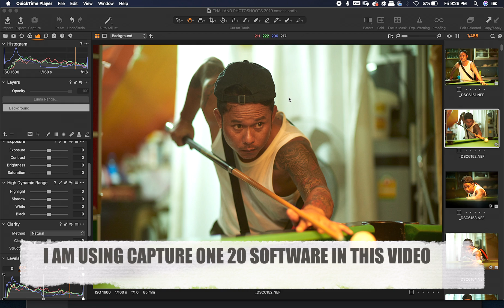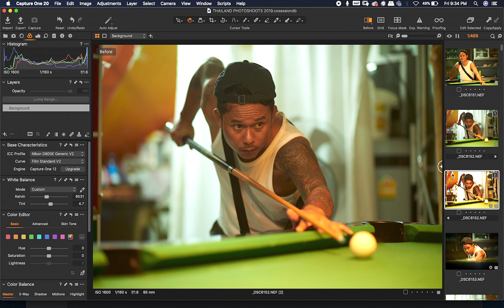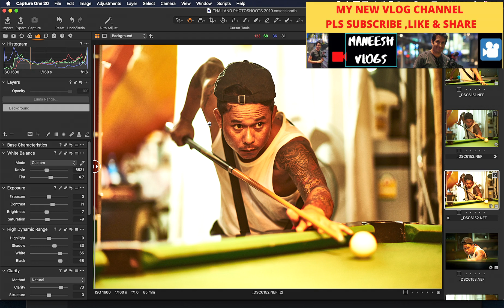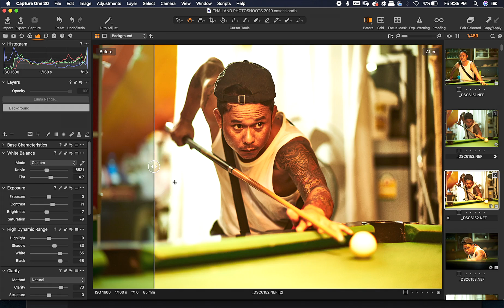GIVE YOUR PHOTOS A FILM LOOK | PHOTO EDITING TRICKS | HINDI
Capture one 20 image retouching software tutorial for beginner photographers and photo editors.

Wacom tablet intuos pro

My Gears for Photography and Youtube videos ::

* Light Stand
* 5 in 1 reflector
* Grey Card
* 9 x 36 seamless paper roll